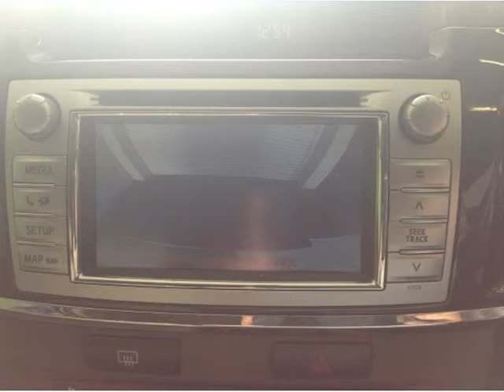TOYOTA FORTUNER 3.0 D-4D R/BODY Auto For Sale On Auto Trader South Africa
Vehicle Specs:
89000 km
SUV
3.0 l
Diesel
Manual
5 Doors
White